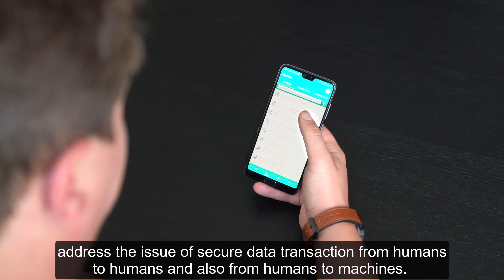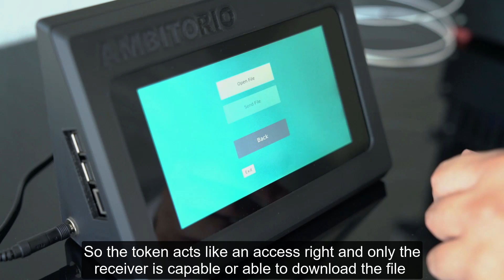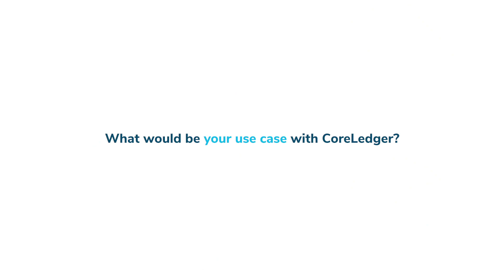Customer story - Ambitorio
Ambitorio is a Swiss startup providing a secure data transfer solution based on blockchain technology. By using CoreLedger's blockchain infrastructure, they are able to speed up product development and focusing on delivering a smooth product experience for the users.

👉🏻Follow us on Medium to learn more about business applications of blockchain technology

As a prominent blockchain infrastructure provider, CoreLedger is making blockchain technology simple for businesses to use. With CoreLedger’s offerings, clients can readily tokenize their offerings with fast-to-implement resources that will allow them to modernize their services. Thanks to our in-house developed software solutions and experienced blockchain specialists, CoreLedger is ready to help you make your next move with blockchain technology.